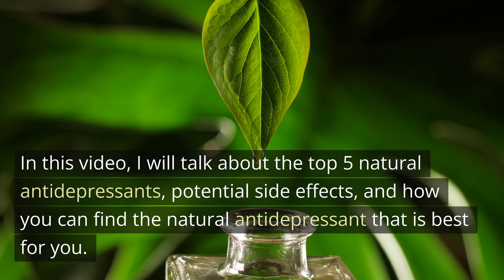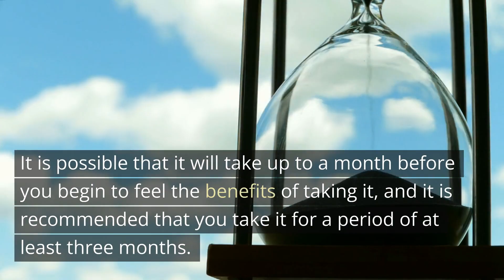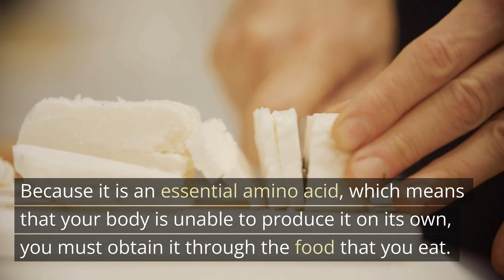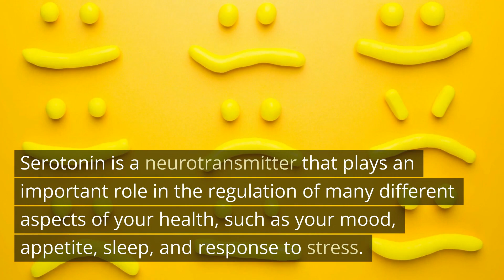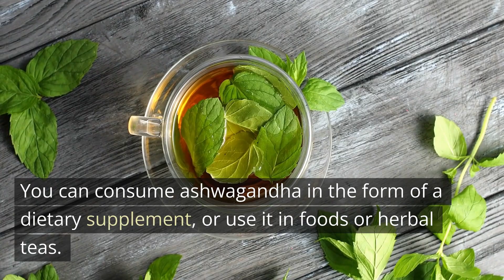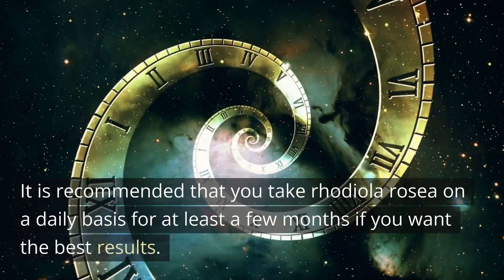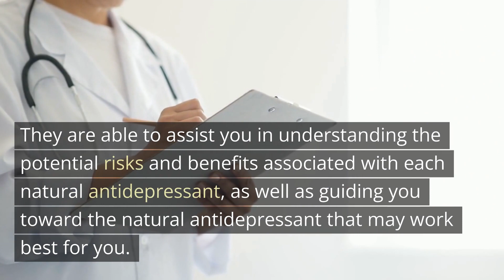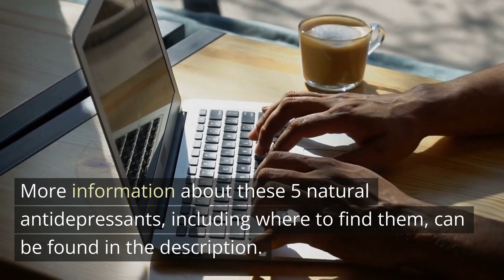5 Best Natural Cures For Depression (Natural Antidepressants)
- Rhodiola Rosea
- St. John's Wort

Have you ever been in a situation where you wanted to take an antidepressant but you just couldn't bring yourself to do it?

If this is the case, luckily there are a lot of natural cures for depression that might be exactly what you're looking for.

In this video, I will talk about the top 5 natural antidepressants, potential side effects, and how you can find the natural antidepressant that is best for you.

Until now, healthcare science has been focusing almost completely on treating illnesses in a reactive way. That's why my vision is to provide cutting-edge research knowledge that emphasizes the importance of disease prevention in today's epidemiology. (Video was inspired by: Dr. Sam Robbins, Dr. Eric Berg DC, Dr. Sten Ekberg, Thomas DeLauer, Motivationaldoc, Brainy dose, Bright side, Bestie)

Consult a healthcare provider for diagnosis and treatment of medical conditions.